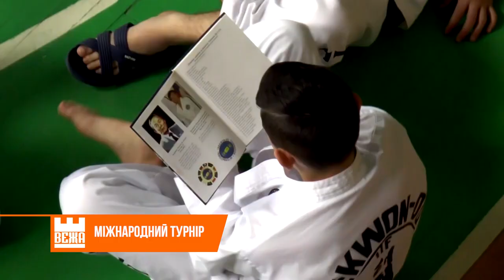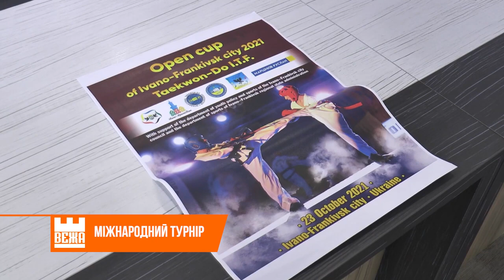Івано-Франківськ готується до міжнародного турніру з Таеквон До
Сюжет ТРК "ВЕЖА"